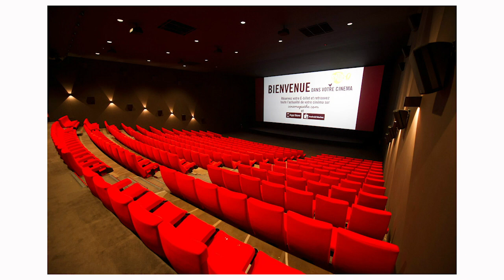Podcast Cinecritik #145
Sur notre dernier podcast, nous conseillons la série forthemankind sur Apple TV+, et à voir et revoir à la maison @Drive de @NicolasWR avec @RyanGosling, CareyMulligan et le toujours terrifiant "Shining" de StanleyKubrick. Bonne semaine à tous !